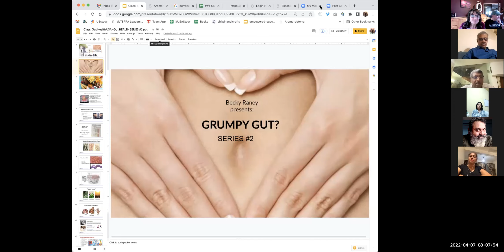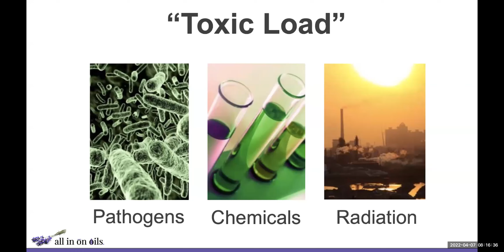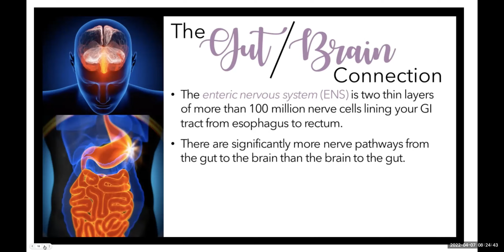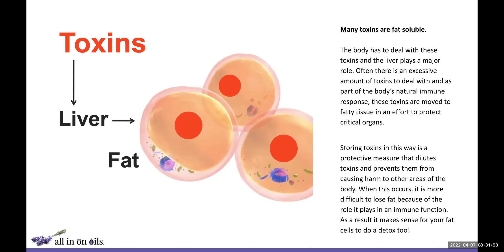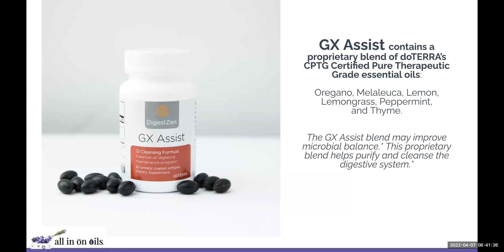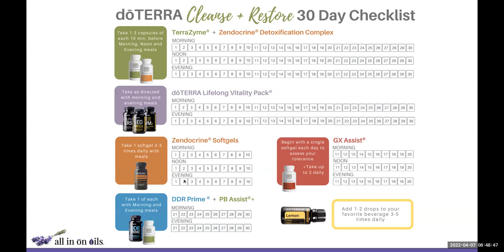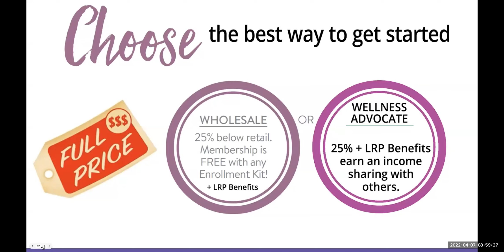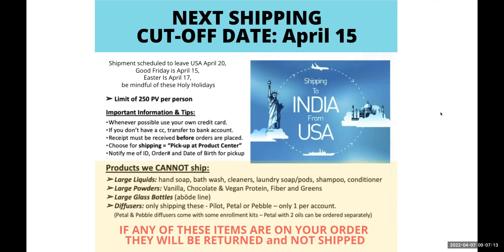Grumpy Gut? Why we are messed up with Gut Health and how the oils support a happy gut!! (India)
Did you know that your Gut Health is essential to your over all health? Becky dives into what happened to her with food allergies, and her brain fog, bloated, crampy stomach was not her friend. What she did, how she was able to over come the issues, using essential oils and doTERRA's Life Long Vitality, PB Assist and Terrazymes...  We also talk about a mild detox program.

We invite you to join us in a Revolution of natural solutions!  We are part of the #1 Essential Oil Company in the World, servicing 52 countries, with the purest,  50-70x more potent than herbs, and because of that, these oils are the most effective essential oils in the market.

Please reach out to the person who invited you to doTERRA and perhaps shared this video with you!

Becky & Larry Raney
doTERRA Wellness Advocates & Global Leaders #500939
my.doTERRA.com/AllinOnOils
USA, India, Dubai, Nepal & Africa
Certified Aromatouch Technicians
Certified Essential Oil Specialist
Certified doTERRA Sales Pro